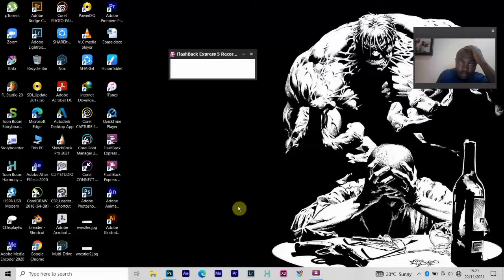See how cartoon characters are made you will be shocked 🤩